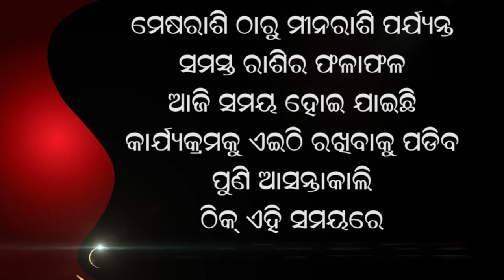jyotish vichar12 01 2021